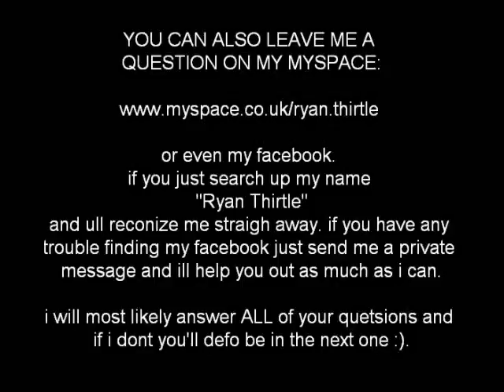"Im Open To All Questions" and new cd's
this video features some news abouts some new videos coming. and also some cd's ive been getting. i wont b doing the cd of the month ill be just showing you the cd's ive been getting whilst ive been gone. and also feature some other stuff